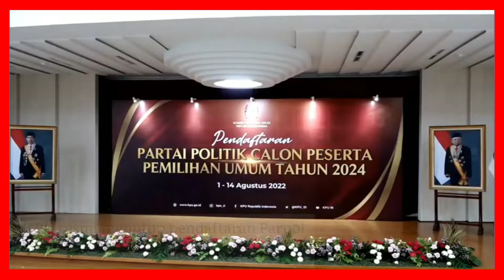40 Parpol daftar sebagai peserta pemilu 2024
Senin dinihari KPU resmi menutup pendaftaran peserta pemilu 2024.

40 Parpol sudah resmi mendaftar ke KPU, dengan 24 Parpol dinyatakan berkas lengkap dan 14 sisanya masih dalam pengecekan kelengkapan berkas.